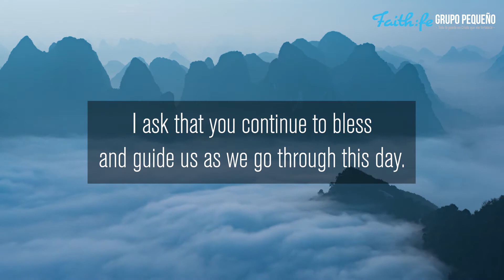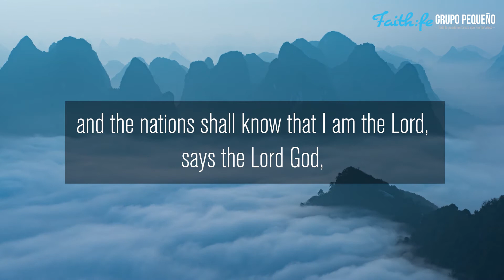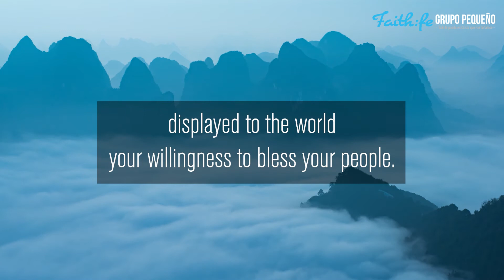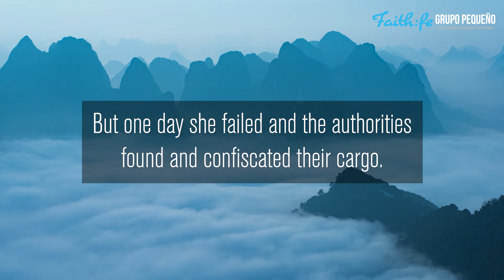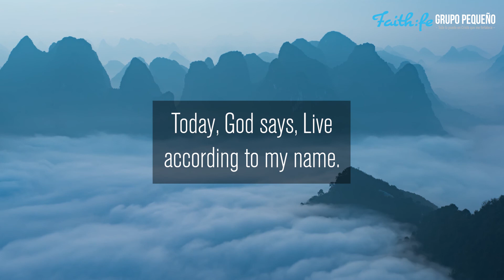"HALLOWED BE YOUR NAME", Devotional Reading for Young People by Edger Redondo Ramirez.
This video is the Seventh-day Adventist Devotional Reading for Young People, "You've Got Mail From GOD" Written by Edger Redondo Ramirez on Friday, April 8th, 2022. Today's reading is titled, "HALLOWED BE YOUR NAME"

Devotional Scripture Reading:
"In this manner, therefore, pray: Our Father in heaven, hallowed be Your name"
(Matthew 6:9).